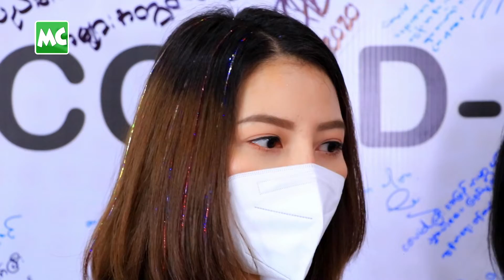Lဘောက်နူး Vs ထားထက်... ဘယ်သူ က အရင်စွံမလဲ?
“နူး က အရမ်း ချစ်တတ်တယ်။ အရမ်း ချစ်တတ်လို့ အသည်းယားတယ်။ သူများ မလှည့်စားအောင် သင်ပြပေးရတယ်။ နူး က သေးသေးညှပ်ညှပ်လေး ဆိုပေမယ့် အရမ်း ချစ်ဖို့ ကောင်းတယ်” ဆိုတဲ့ မော်ဒယ် ထားထက်ထက်၊

“မထားထက် က နူး ထက် ပိုစွံတယ်။ အိမ်ထောင်ပြုဖို့ တော့ စီနီယာ အတိုင်း သွားမယ် ဆိုရင် အစ်မက အရင်စွံမယ် ထင်တယ်။ နောက်ကား ကျော်တက်သွားရင်တော့ မသိဘူး” ဆိုတဲ့ မော်ဒယ် L ဘောက်နူး တို့နှင့် ခဏတာ။

Myanmar Celebrity TV Update: Htar Htet Htet & L Bauk Nu talk about their close relationship.